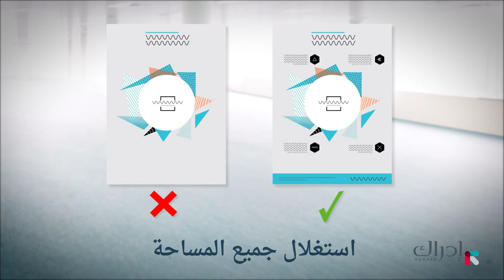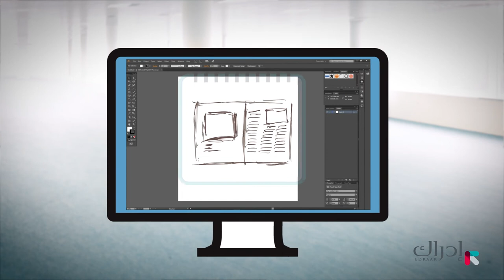أساسيات تصميم المعلومات - التسلسل الهرمي للمعلومات وانسيابيتها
ما هي الأمور التي تؤخذ بعين الاعتبار عند ترتيب المعلومات للمستخدم؟ ما هو تسلسل القراءة؟ لماذا يجب تحديد حجم التصميم؟ ما هي ضرورة استغلال جميع مساحة التصميم؟ تعرف على أهم النصائح قبل البدء بتصميماتك.
هذه الفيديوهات هي جزء من مساق "أساسيات تصميم المعلومات"المتاح مجاناً على منصة إدراك، للتسجيل في المساق: